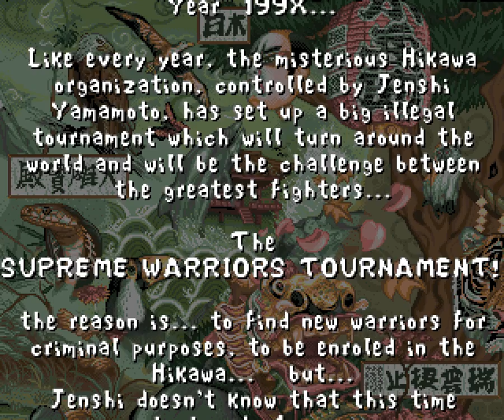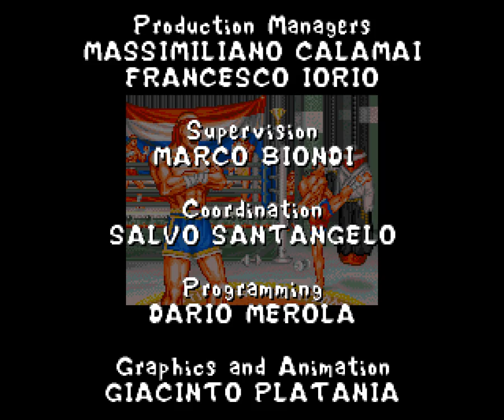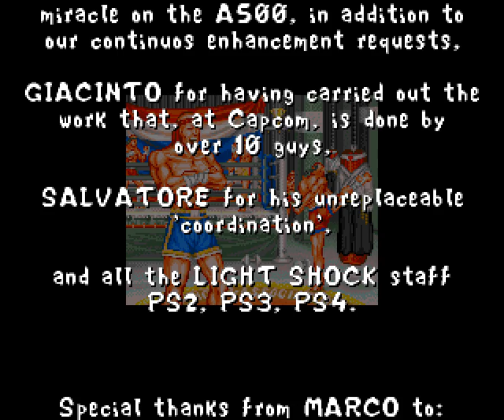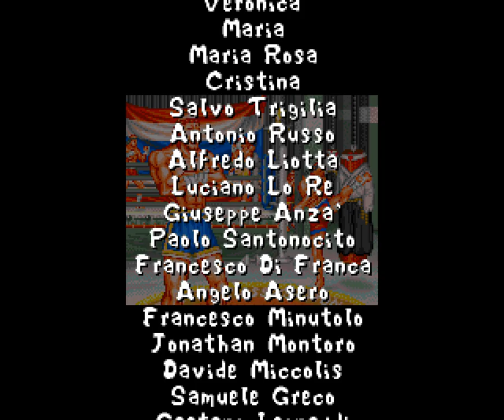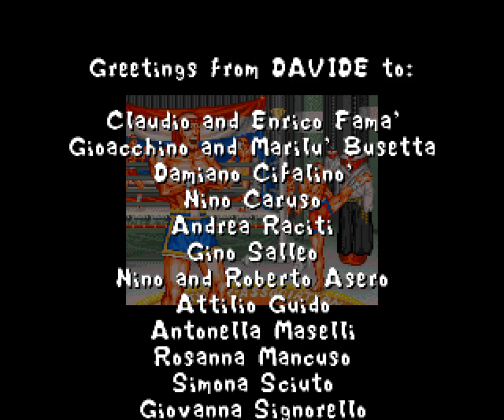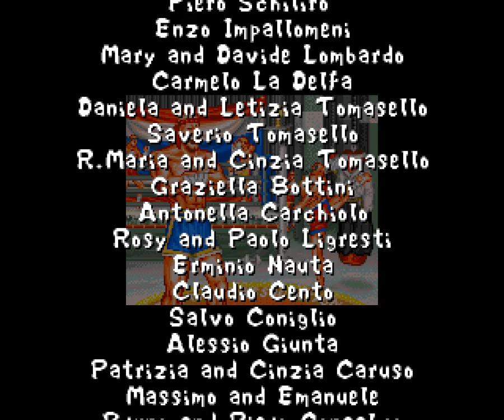Amiga Longplay [016] Fightin' Spirit (CD32)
Awesome fighting game! Great intro music, smooth gameplay, nice colors, perfect speed (could select turbo, which was too fast, like 3 times faster than normal).

I tried to find all the moves, but every place I found only had 4 per character, yet I found 1 more, which was F, DF, D, DB, B, F + fire. It makes the characters small and cute. Pressing fire while in this state makes them do stuff, like the only girl in the game blushes while hearts comes from her (awww). I did it with everyone except 1 as I couldn't get it to work for some reason. Thought maybe I should record them all and add it to the end of the movie, but wanted to include the last two opponents as well then, which I only could if I played them, which I only can if I did the code thing, which I was too lazy to do (explained later). So, I at least showed the one for the character I'm playing. Tried to do it a few times in round 2 at 16:18 (doesn't always work, and didn't matter if it was 1 or 2 button control or CD32, but NOW I can do it in like 8/10 tries, it's not as simple as doing the move, needs to be right speed and F+fire at the exact same time, moves are usually not this picky fighting games. The rest of the movies in this game is straight forward super simple). The opponent kept interrupting me so the animation didn't last for long, but I do it again later against someone else I think, for the full duration. So. wonder if MORE moves exist.

I always play as a girl in fighting games (if possible), but the chick in this game is just sooo boring and I hate her voice. So, for once, I'll play a GUY (chose the ugliest one).

Recording CD32 games is not easy, especially when you have to add all the music manually as the emulator doesn't record them, and save states doesn't work that great.

As usual with 50fps games, stuff will appear invisible here on YouTube because of the fps limit, so there are projectiles and effects you won't see.

I won't go into all the technical details that I usually like to do, so I'll keep myself brief and only mention three of the problems.

Problem 1:right after the second name has been said at the VS screen (sometimes not even the full name), it cuts off and start to load the stage, this is because I played it from a hard drive. I could have rerecorded all those parts from the CD version and replaced them, but couldn't get the last two CPU players as they are not selectable (my idea was to set manual CPU select in options and select the combo of characters needed). I could if I played till I had enough points to enter Hall of Fame, with the name: "VIDEO GIRL", which adds "SUPER" to the title and the game becomes "SUPER FIGHTIN' SPIRIT" which adds the two last CPU opponents to the list of playable characters. But I've had enough with the game now.

Problem 2: all the save states stopped working at the second round against the last opponent (couldn't load any earlier ones), so I used a cheat to get infinite health, grinded my way back to him from the beginning, and added it as round 2. So you'll see the score in round 2 changes, but np, instead I made sure to beat him without getting hit, so it wouldn't have mattered if I had infinite health or not ;)

Problem 3: the music, some were SUPER loud, others normal, some low, some in poor quality so when the music played certain loud parts, the bit rate (or whatever) couldn't cope so it sounds awful (one place it at the bonus stage). It's either a bad rip I got my hands on (couldn't find another one) or it sounds like this in the original. I lowered and increased the volume of some of the music. I forgot to cut off the music at the end of one stage, so it keeps playing through to the other stage, which is the same stage anyway, hence why I didn't notice it when editing as I advanced too far between frames.